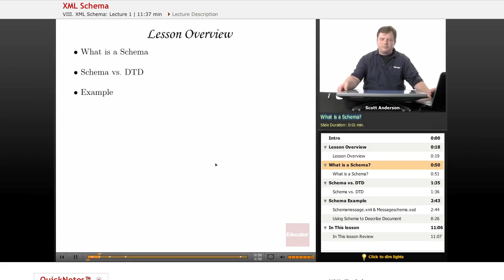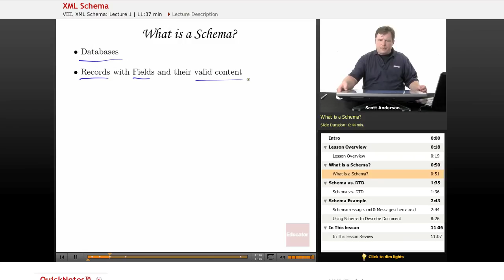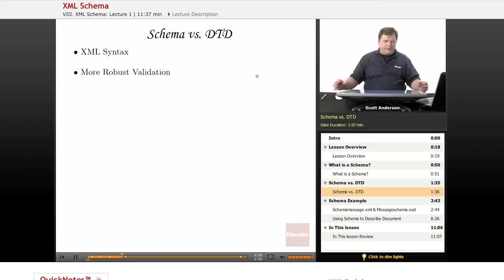XML: Schema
Other Computer Science subjects include Java, HTML, JavaScript, CSS, Wordpress, and PHP, with more coming soon.  We also offer math/science help from middle school through high school all the way to college level courses.